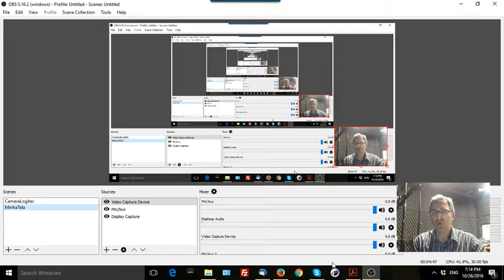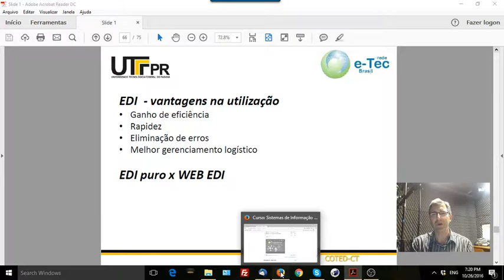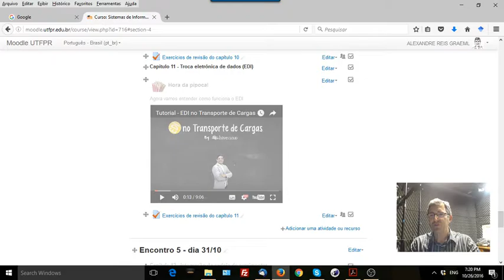Capítulo 11 - Troca Eletrônica de Dados